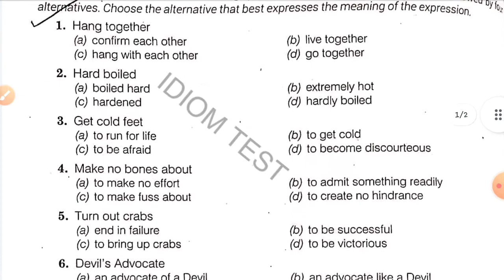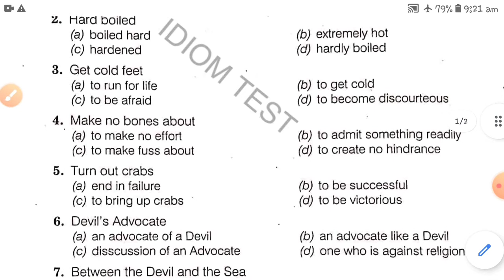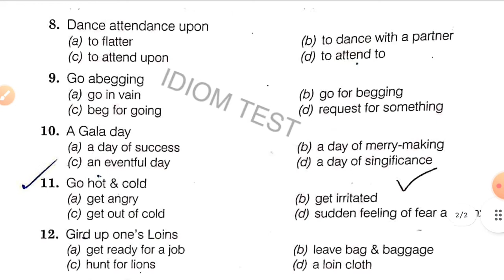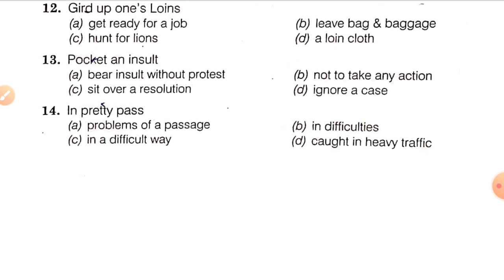Idiom Test- For All || mini grammar test || Debraj's Classes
take this - test for all

মাত্র 50/- প্রতি মাসে।